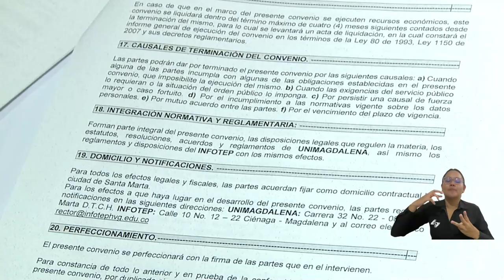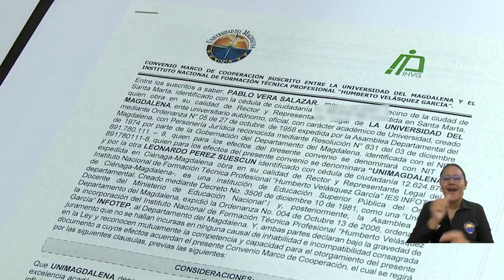Convenio entre CREO UNIMAGDALENA e Infotep trae más beneficios para los jóvenes del Departamento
Graduados del Instituto Nacional de Formación Técnica Profesional – Infotep, en Ciénaga, podrán continuar su formación académica en diferentes niveles ofertados por el Centro para la Regionalización de la Educación y las Oportunidades de la Universidad del Magdalena. Este es uno de los beneficios que permite la renovación del convenio entre ambas instituciones, el cual opera desde hace cuatro años.